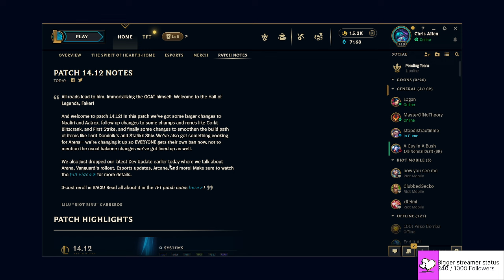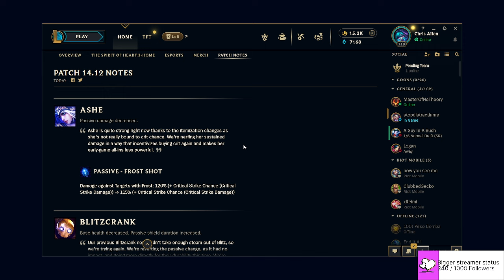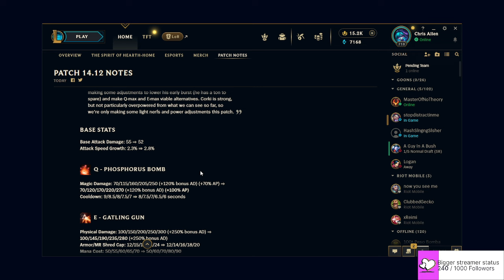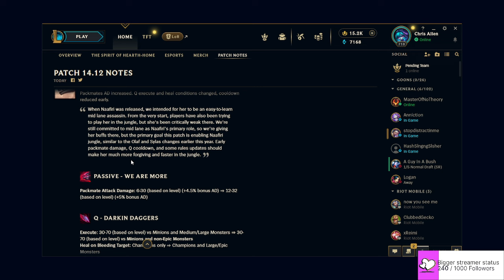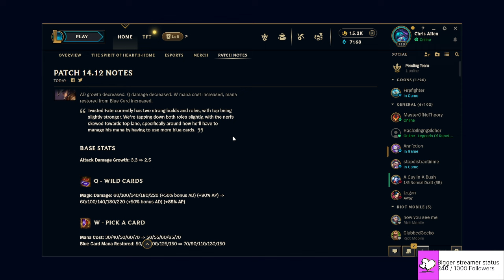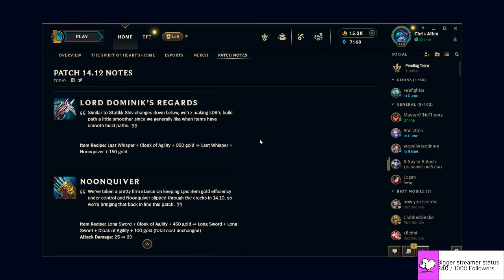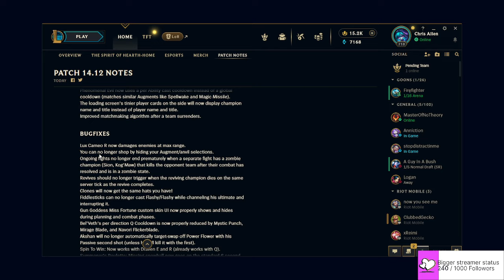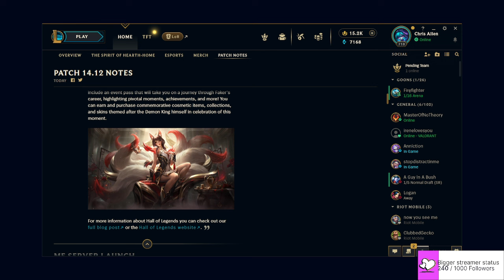League of Legends Patch 14.12 Review THE 500$ AHRI SKIN ONE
4.5/10 Marc Merrills,
That fox girl is just too damn expensive for me :(.